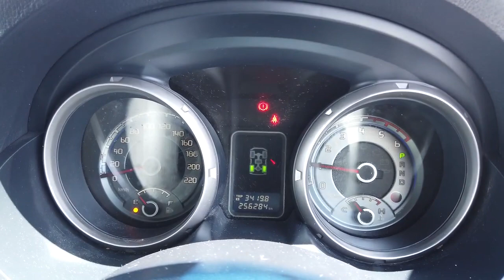2007 MITSUBISHI PAJERO Brisbane, Gold Coast, Ipswich, Archerfield, Moorooka, QLD 9800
GOLD Used 2007 MITSUBISHI PAJERO available in Archerfield, Queensland at Wholesale House. Servicing the Brisbane, Gold Coast, Ipswich, Moorooka, QLD area.

Wholesale House
730 Boundary Road